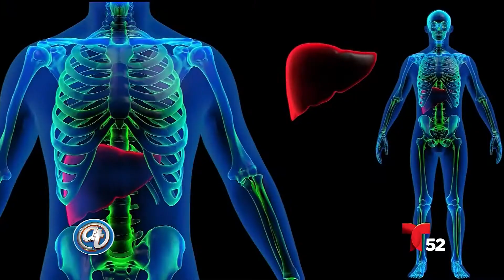Prevención del cáncer de hígado | Acceso Total | Telemundo 52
La educación sobre el cáncer de hígado en la comunidad hispana debe ser una prioridad, ya que estamos entre los grupos étnicos con una de las tasas más altas de esa enfermedad, Elva Saray platicó con un doctor al respecto.